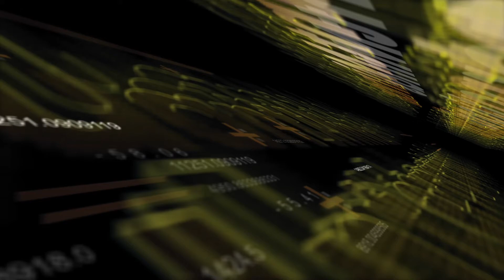The latest innovations in volatility modelling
"Numerically, we are able to tackle the issue, what remains open is to answer things theoretically."

We've seen many anomalies this year, so what are the challenges that quants are facing in terms of volatility modelling? Aitor Muguruza Gonzalez, Head of Quantitative Modelling and Data Analytics, Kaiju Capital Management, drops in to share his latest research on the classic smile problem.

Stay up to date with the industry on our content home